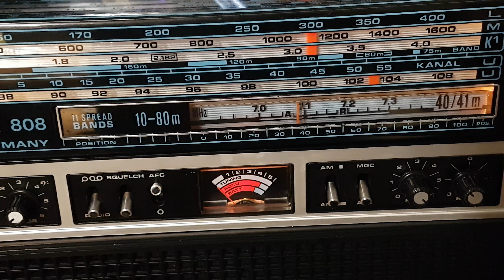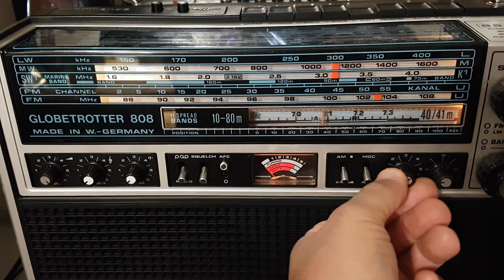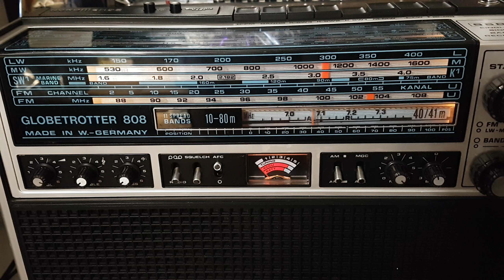80 метров любители и средние волны вещание